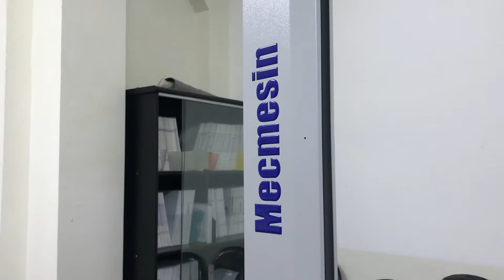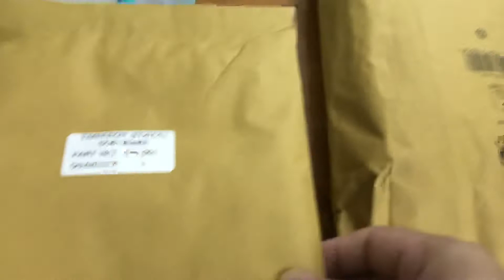Máy thử lực kéo nén multitest-2.5i và multitest 1-dV (0986817366)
Mecmesin in Vietnam (Hoay co ltd)